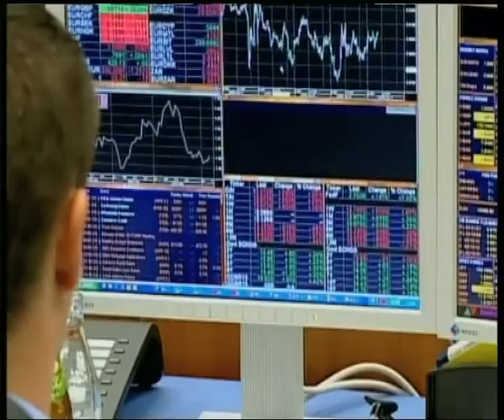Piazza Affari chiude in rialzo, Fte Mib +0,53%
Milano, 23 nov. (Adnkronos) - L'All Share registra un progresso dello 0,49%.